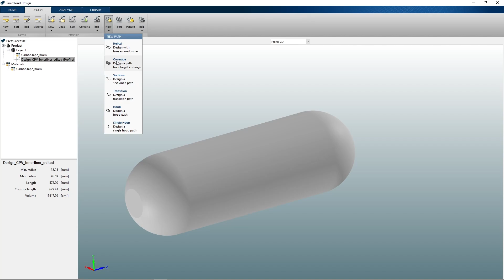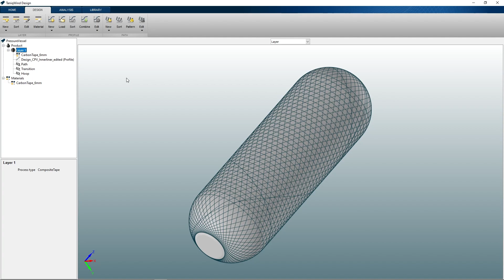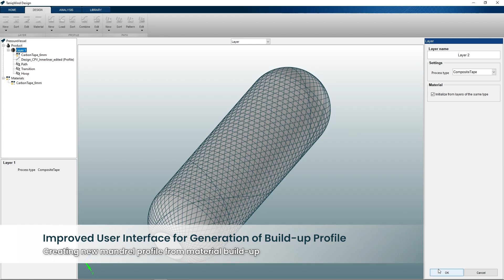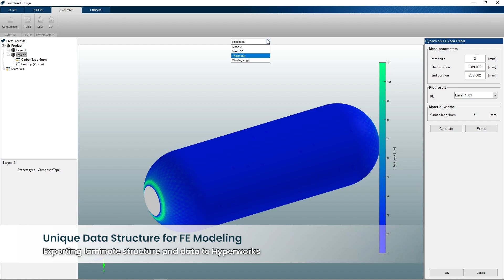TaniqWind Design - Filament Winding Software | by TANIQ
TaniqWind Design - powerful composite design software trusted by Altair users worldwide 🌍

Together with Altair, we have built one of the industry's most powerful software's for the designing and analyzing of filament wound composite parts (i.e. pipes and pressure vessels).

TANIQ offers TaniqWind Design to ALL registered users of the Altair Partner Alliance Platform (APA). 🤝

Key features include:
✔ Efficient layer design in a single panel
✔ Optimized build-up prediction
✔ FEA Toolbox for Altair HyperWorks.
✔ Compatible with TaniqWind Pro for production

Download the software on Altair now!